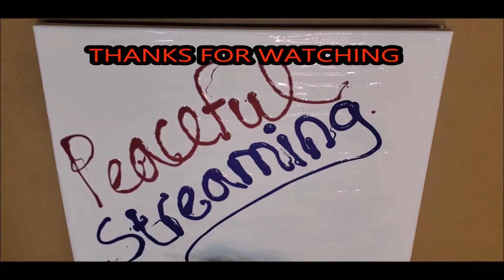#106 Little Butterfly easy Acrylic Painting Dutch Pour Technique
This is my 106th Painting using the Dutch pour technique
I call it Little Butterfly, from my Animals and Nature collection

It is on a 8x8 x1.5 Gallery wrapped canvas